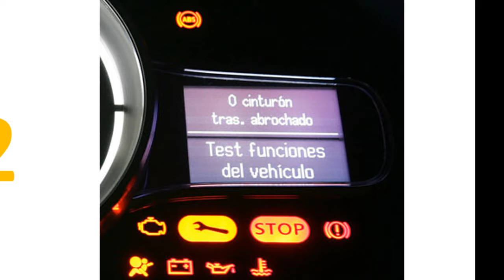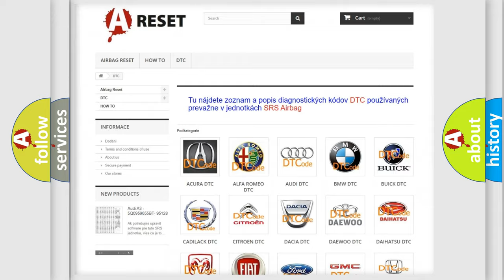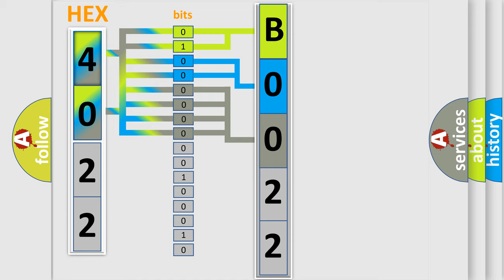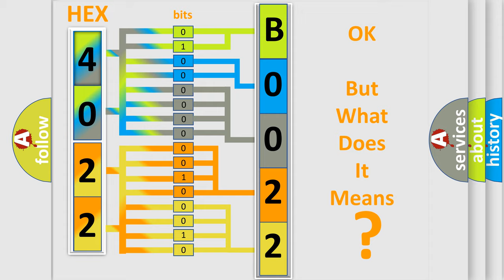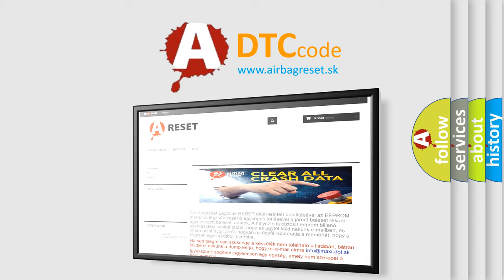DTC Saturn B0022-04 Short Explanation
Contents:
0:21 Basic DTC analysis according to OBD2 protocol standard.
1:48 Insight into programming
2:58 A diagnostically understandable description of the Diagnostic Trouble Code
3:05 Basic error definition

Make:
Saturn
Code:
B0022 04
Definition:
TCM or ETC Fault
Description:
Transmission operation affected.Fault is present in the transmission control module.Fault stored in ETC control unit
Cause:
TCMRead code in ETC control unit
Failure Type: